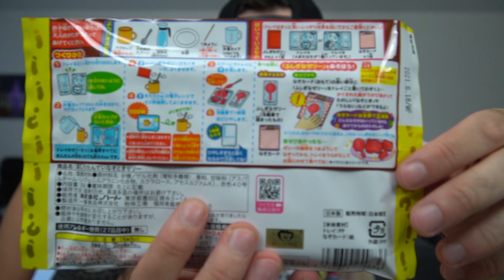ON GOÛTE DES PRODUITS JAPONAIS !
Aujourd'hui on reçoit notre 1ère CandysanBox ! Et on vous montre tout ce qu'elle contient !
On espère que la vidéo vous plaira !

🎵 Tracklist :
• You've Got Friend In Me - Remix Maniacs

📷 Matériel :
• Sony Alpha 7 II :
• Objectif 18 - 105 mm :
• Sony Alpha 6400 :
• Objectif 16 - 50 mm
• Objectif 18-55 mm :
• Objectif 75-300mm :
• Micro Rode Video Micro :
• Gorillapod Joby 3k Kit :
• Gorillapod Joby 325 :
• Trépied Manfrotto :
• Sac Lowepro Protactic 350 AW :
• Soft box Neewer :
• DJI Ronin-SC